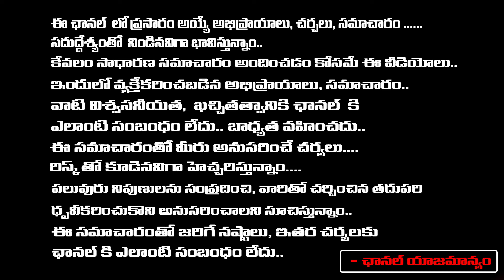High Court Serious Over Minister Konda Surekha | Red Tv Talkies